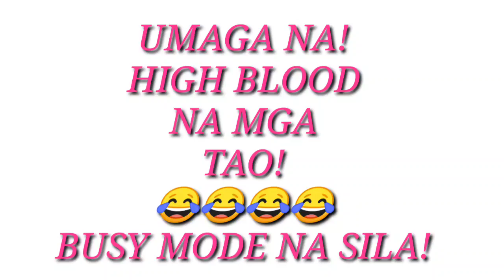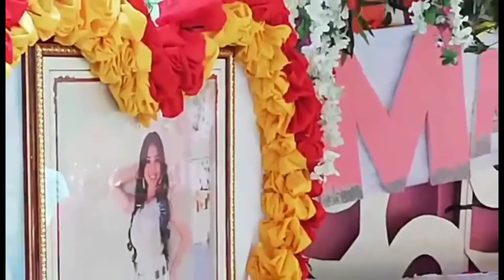THE PREPARATION!. HAPPY 18TH BIRTHDAY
I just want to say thank you for all the people who help us to prepared and organized the special occasion  of my daughter Mariah... specially her fiance Gwen collado for his fully support and have a long patient to his girlfriend.😂 and also my mother who always there for us always ready like a girl scout 😂 and her partner my step father always supportive.. and to our relatives, friends who help us and guide us what we need to do.. first time kasi magpadebut 😂😂..
 thank you everyone god bless us...

click this link to watch the part 1...